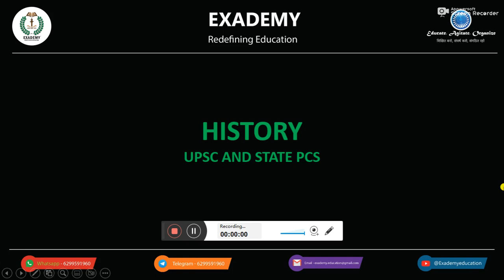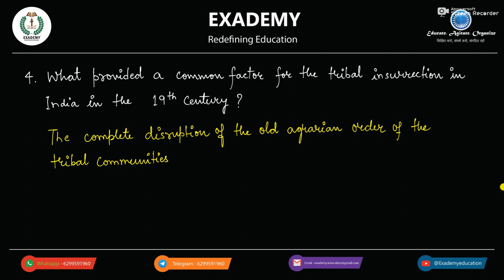UPSC GS Revision | History - Episode 38